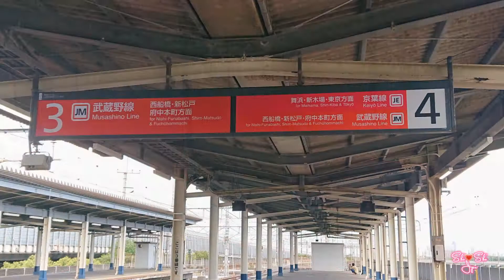JR East Keiyo Line 209 Series Moha 208-533 (JR東日本京葉線209系モハ208-533)